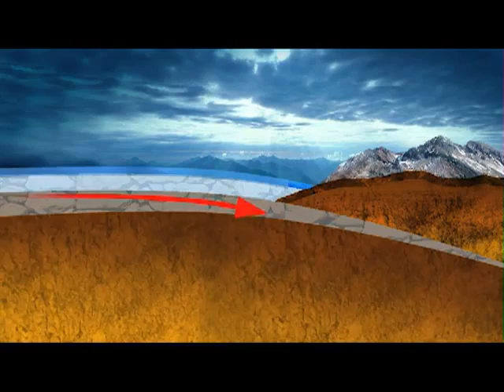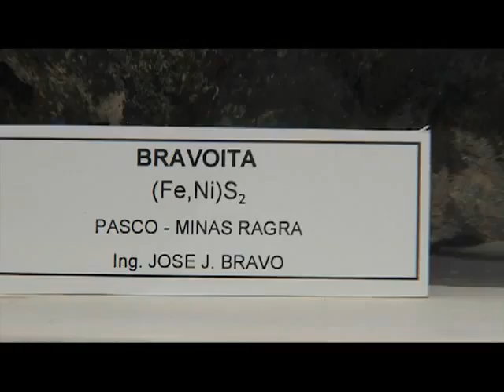Minerales del Perú 1/4 UmbralesTVPerú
En este primer bloque José Macharé, geólogo.